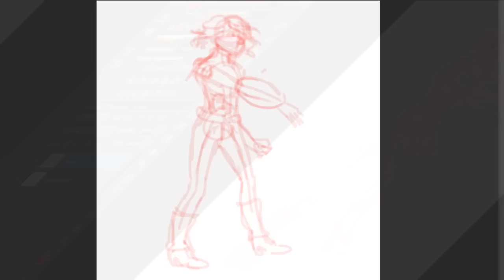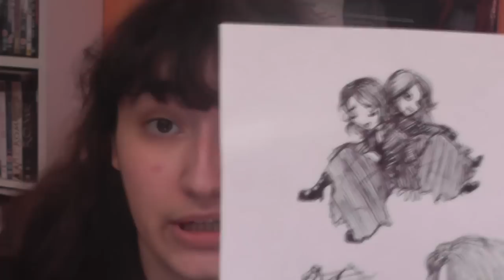ToonGrrrlZ - Miranda Lotto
Miranda Miranda pauvreuu Miranda... Aujourd'hui je vous parle d'un de mes plus grands crush... Et je sors même de vieux fanarts des cartons !